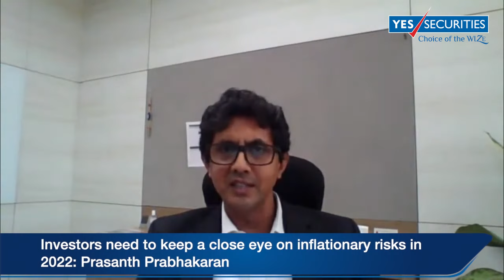2021: The Year That Was with Mr. Prasanth Prabhakaran Snippet 7| Outlook on Markets | YES SECURITIES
Listen in to Mr. Prasanth Prabhakaran, MD & CEO, YES SECURITIES on his outlook for the markets and overall earnings in 2022